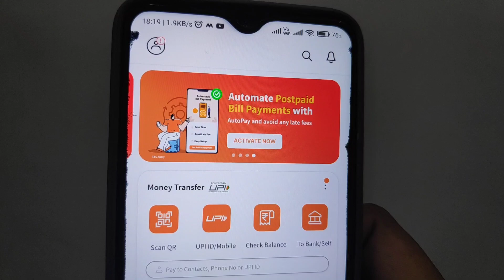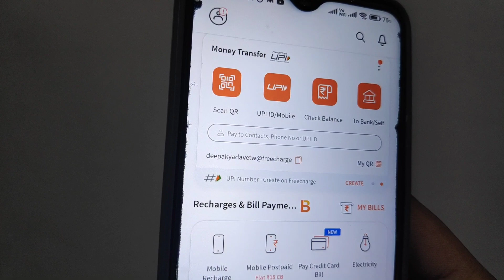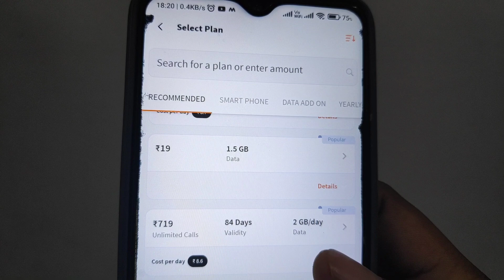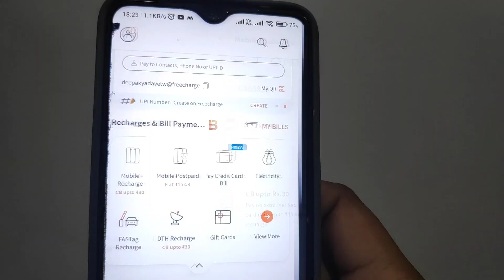Freecharge App Se Recharge Kaise Kare | Freecharge Mobile Recharge Step-by-Step Guide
Namaste Doston! Is video mein hum aapko dikhayenge ki Freecharge app se mobile recharge kaise karein. Agar aap Freecharge app ka istemal karke apne mobile ko recharge karna chahte hain, toh ye video aapke liye hai.